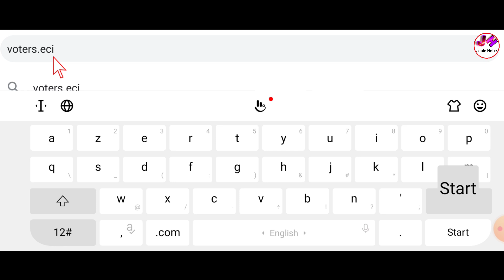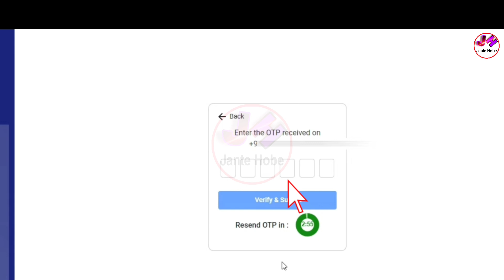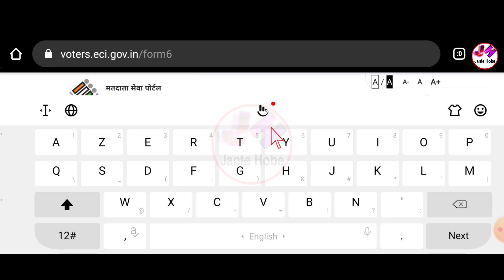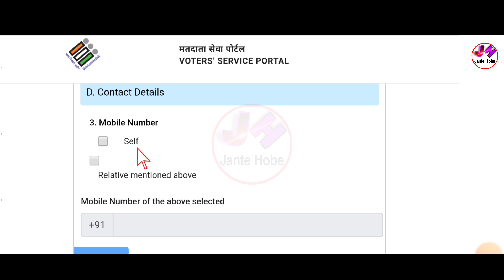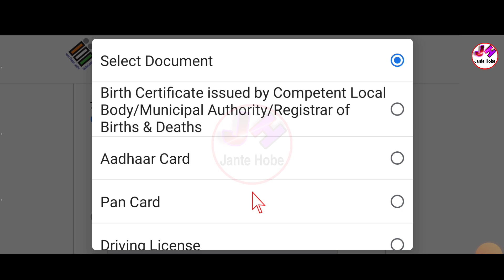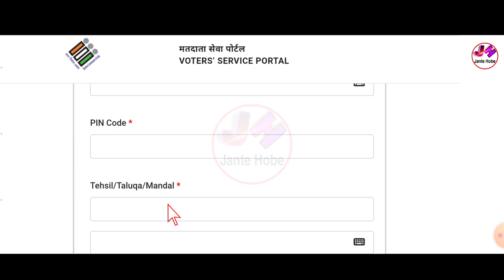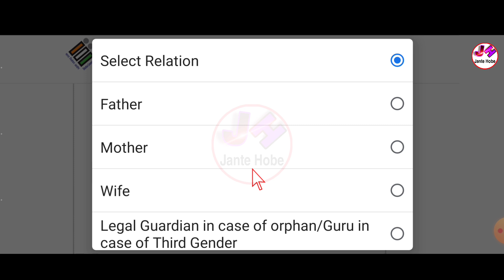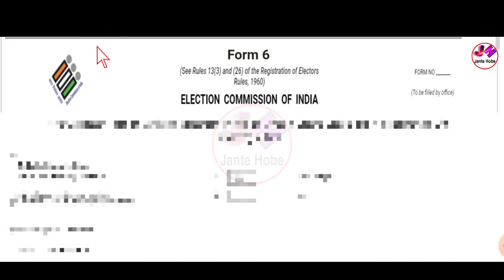New Voter Id Card Apply Online 2023 Bangla | Voter Card Online Apply 2023 West Bengal